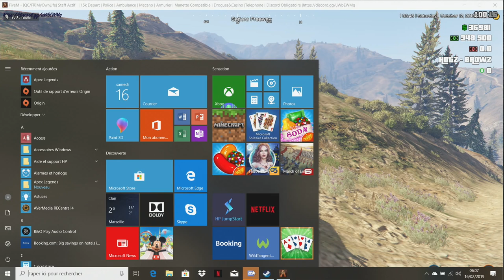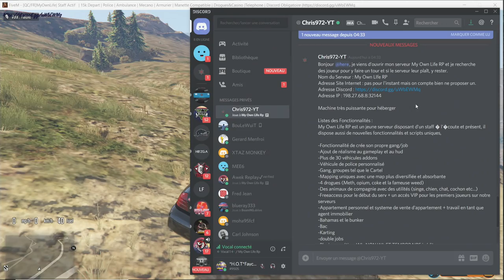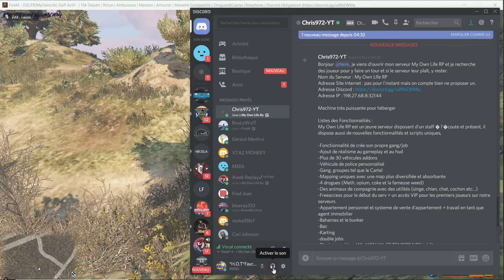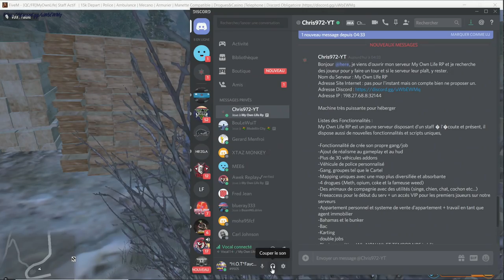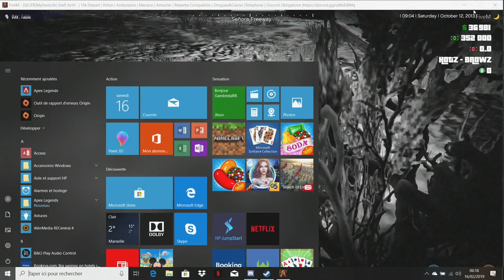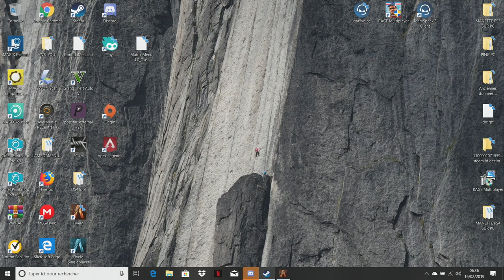Vamolos Humbre la flicaille👮‍♂️ débarque sur le charbon de WEED🍀 ...👽GTA V Role Play👽